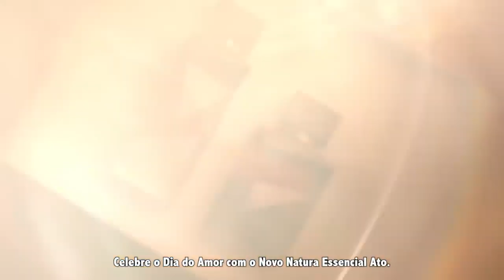Día del amor a la naturaleza. Recuerda por qué empezaste y vuelve a enamorarte.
¿Recuerdas las mariposas en tu estómago y tu corazón acelerado en la primera cita? En este San Valentín, Natura invita a todas las parejas a volver a vivir esa experiencia. Celebra el amor con Novo Natura Acto Esencial.

ImageDescription: La película comienza con una pareja en un restaurante. Los dos están jugando con sus teléfonos celulares, sin mirarse. El logo de Natura está en la pantalla. La mujer aparta la vista de la pantalla y mira pensativa a su novio. La mesera se acerca a la mesa con una botella de agua y la vierte en su vaso. La escena comienza a retroceder y el agua vuelve a la botella. Corte a un primer plano de los ojos de la niña. En la siguiente escena, la pareja está en un dormitorio. Los dos están sentados en la cama, uno frente al otro. Sus ropas “regresan” a sus cuerpos con todo movimiento visto hacia atrás. Aparta la cara de su cuello. Entonces aparece la mujer terminando de rociar el perfume en su cuello. Las gotas dispersas en el aire regresan al vial. En la siguiente escena, se perfuma y sucede lo mismo. Escuchamos a un locutor decir: “Una mirada, un olor. Recuerda por qué empezaste. Y volver a enamorarse.” Vuelve a la situación al principio de la película con la pareja en el restaurante. Los dos se acercan y se besan apasionadamente. Continúa el locutor: “Celebra el Día del Amor con la nueva Ley Natura Esencial”. Corte a los frascos de perfume dentro de una caja de regalo.

¡Compruébalo!